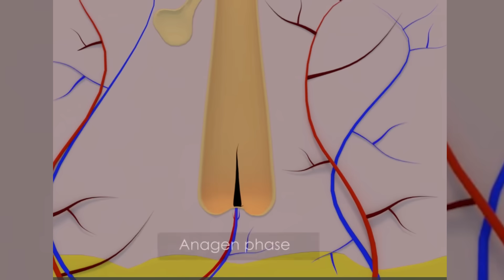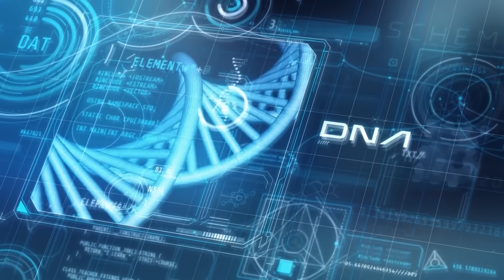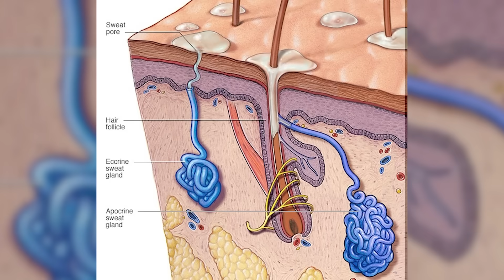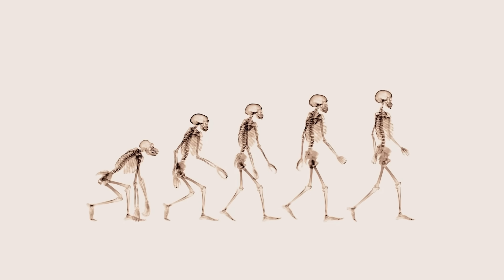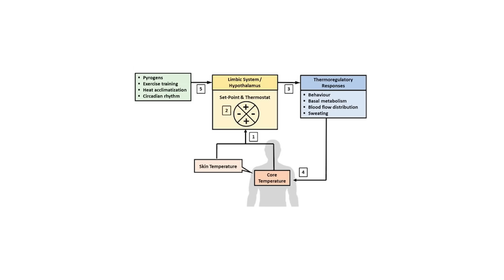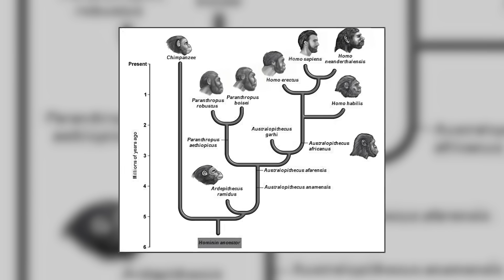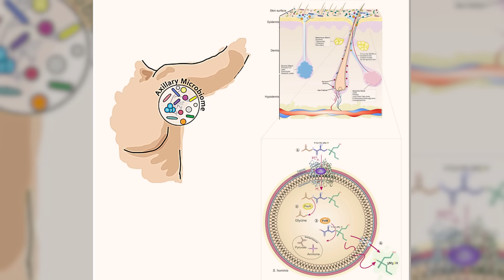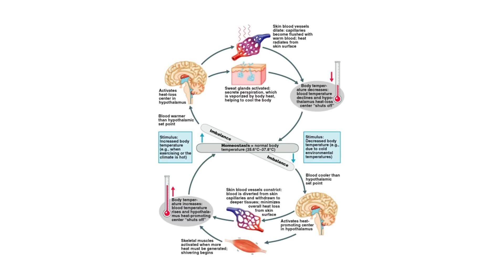The Shocking Truth About Why Early Humans Lost Their Fur!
Why did humans lose their fur while other primates stayed covered? Was it to survive scorching heat, avoid parasites, or attract mates? In this video, we dive into the most bizarre theories behind human hair loss—from sweating and long-distance hunting to strange aquatic origins and even sexual selection​.

Explore how early humans adapted to new environments, using sweat glands and dark skin to stay cool in the Savannah​. Discover how fire and clothing replaced fur, changing the course of evolution​. We’ll also examine the role of hormones, genetics, and survival strategies that shaped our transformation into the “naked ape”​.

Join us for an eye-opening look at the science, myths, and mysteries behind why humans lost their fur—and how it shaped our evolution into the species we are today.

Chapters:

00:00 Introduction
00:27 The Origins of Our Hairy Ancestors
02:05 How Hair Grows
04:29 The Evolutionary Timeline – When did we start losing our fur? - MCR1 gen
07:20 Surviving the Heat – The thermoregulation theory explained
10:01 The Aquatic Ape Theory
11:05 Other Theories
12:35 Tools That Replaced Fur
14:11 Modern Hair: What’s Left and Why? - The Naked Ape
16:08 Sexual Selection’s Role
16:44 Conclusion